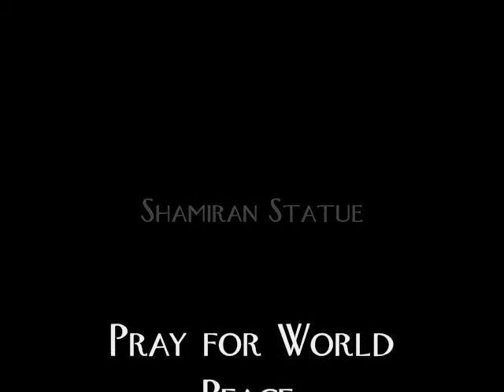Assyrian Images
Images of the Assyrian people with captions.